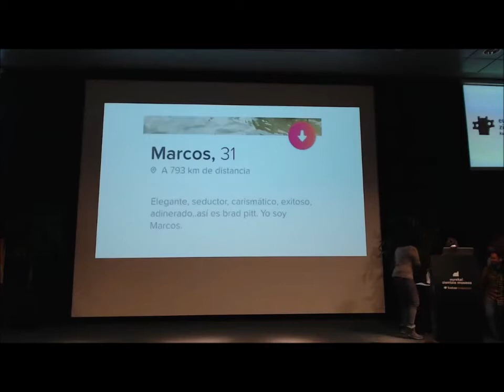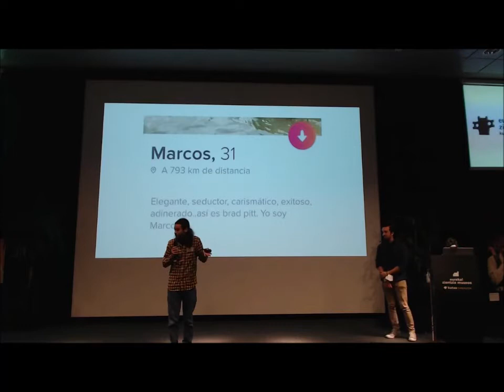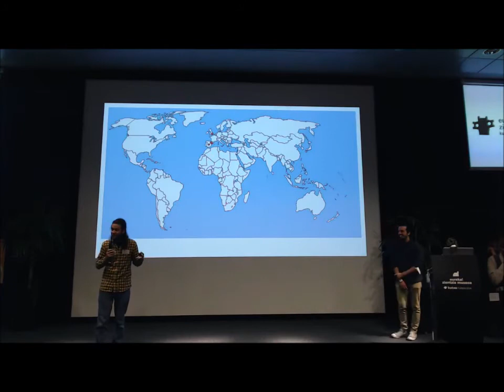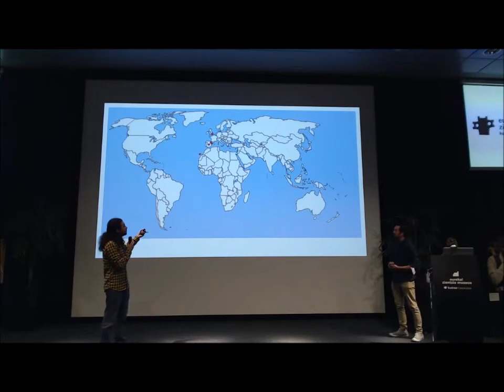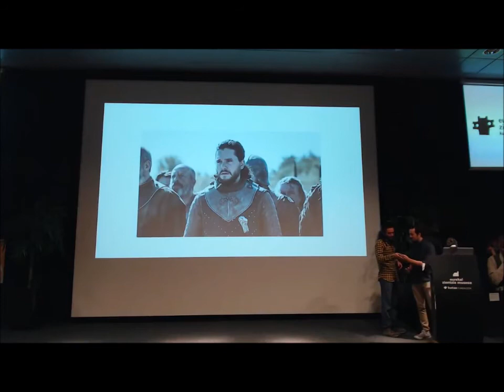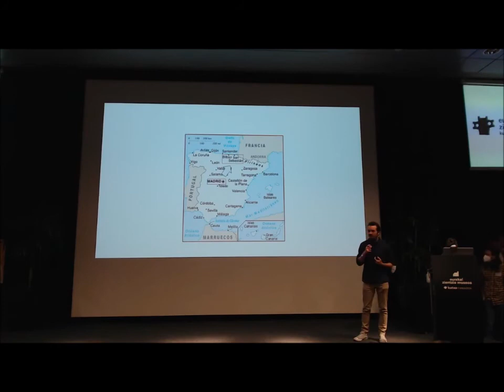BZ2021 Marcos Pellejero y JonZapata Astrofísico y Desarrollador de juegos cas